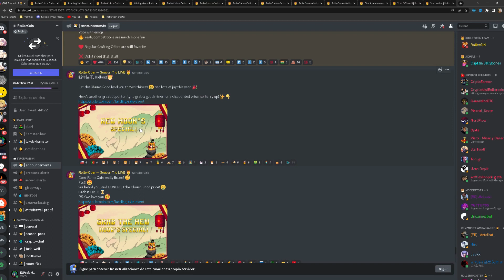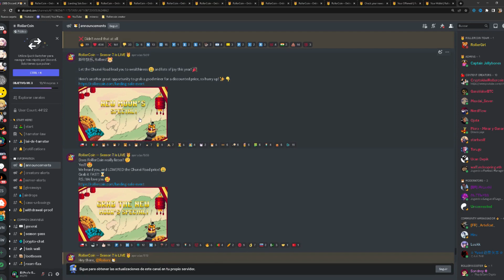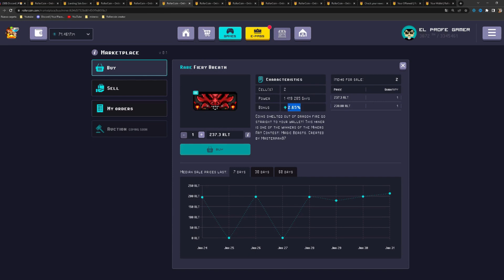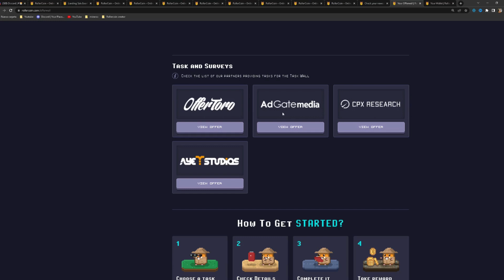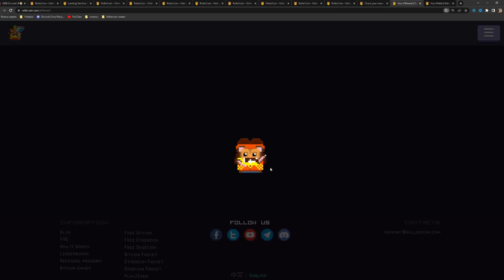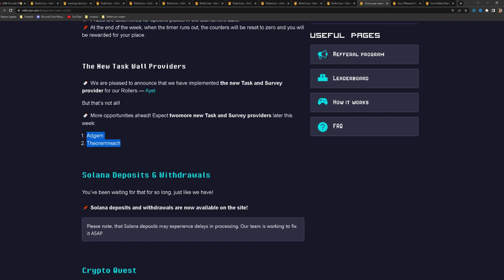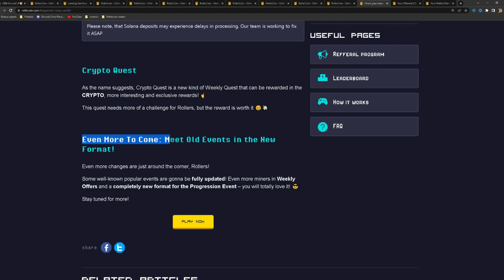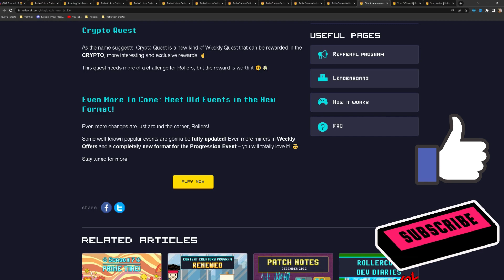ROLLERCOIN NEWS - NEW MOON SALE + NEW TASK LEADERBOARD, SOLANA Y MÁS QUE SE VIENE ESTE MES!